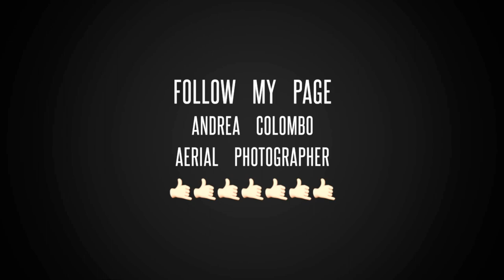Gyrocopter - Autogiro ELA 07 - Return to flight after Lockdown - April 2021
A very local to Castelnuovo Don Bosco Airfield flight after third Italy lockdown with Red zone.